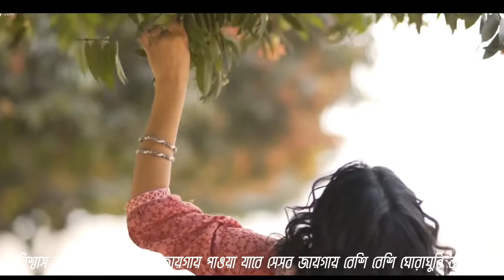ময়না পাখি ভয়েজ - নন্দিতা গোস্বামী। লেখা - মোহাম্মদ শেখ কামালউদ্দিন স্মরণ।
ময়না পাখি
ভয়েজ - নন্দিতা গোস্বামী।
লেখা - মোহাম্মদ শেখ কামালউদ্দিন স্মরণ।
ভিডিও সম্পাদনা - মোহাম্মদ শেখ শাহিনুর রহমান ও নয়ন হালদার।

কবিতা - Poem পেইড সার্ভিসমূহঃ

১। পোস্ট ফিচার -
পার্মানেন্ট পোস্ট হিসেবে পেজে থাকবে। সাথে মেনশন বা ইউটিউব লিংক প্রোমোশান। আবৃতি বা গান কিংবা নিজের বানানো যে কোন ভিডিও কন্টেন্ট - পেজে পার্মানেন্ট পোস্ট হিসেবে থাকবে।

২। পেজ শেয়ার/ পোস্ট লিংক শেয়ার -
পোস্ট পেজে ৩ দিন থাকবে, কমপক্ষে দুটি শেয়ার নিতে হবে। ১০+ শেয়ার একমাসে নিলে থাকছে বিশেষ অফার।

৩। প্রফেশনাল ভয়েস আর্টিস্টঃ
ভয়েস আর্টিস্ট দিয়ে লেখা কিংবা এড বা যেকোন ভয়েস ওভারের জন্য প্রফেশনাল আর্টিস্ট পাবেন আমাদের কাছে।

৪। মৌলিক কবিতা/হস্তলিপি/ছোটলেখা/ছবি -
পেজে পার্মানেন্ট পোস্ট হিসেবে থাকবে। আইডি মেনশন করে হবে।

৫। পেজে স্টোরী -
স্টোরী ২৪ ঘন্টা পেজে থাকবে। আমাদের পেজের স্টোরীতে ৯০ হাজার থেকে ২ লক্ষ মানুষ ভিউ করেন।

৬। ফেসবুক পেজ (Buy & Sale)
আমরা পেজ বিক্রির পাশাপাশি কিনেও থাকি।

3rd Party Support-
এছাড়াও পেজে বুস্ট করা, পেজের ফলোয়ার বা লাইক , প্রোফাইলে ফলোয়ার বাড়ানোর সাপোর্টও দিয়ে থাকি।

আপনি যে কোন প্যাকেজের ব্যাপারে ইন্টারেস্টেড হলে জানাবেন।

* শুধুমাত্র লিংক শেয়ার, পেইড কোলাবোরেশান, পেইড প্রোমোশান ও পেইড সার্ভিস নিতে চাইলে এখানে মেসেজ করুন।